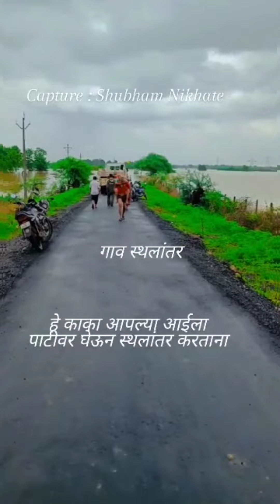Wardha River Overflow | Patala | Chandrapur